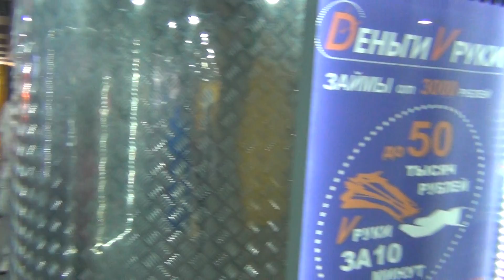ROCHA ENTRELINEAS CIUDAD DE ROSTOV, CRUCE AVDA ETC